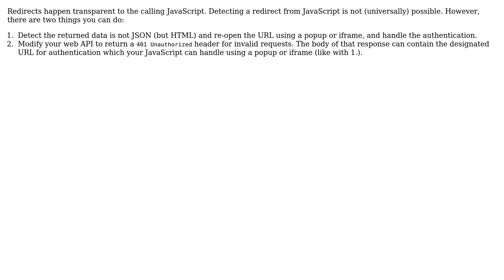How should I handle a redirect to an identity provider during a web api data request?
Software Engineering: How should I handle a redirect to an identity provider during a web api data request?

With thanks & praise to God, and with thanks to the many people who have made this project possible! You are responsible for your own actions.